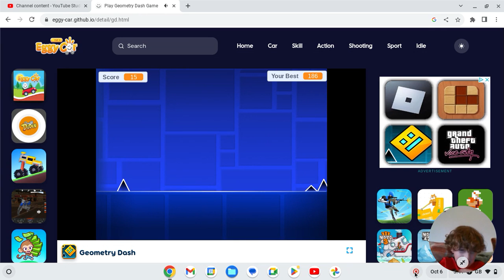Geometry Dash FAIL (Funny Gaming | S1 E1)